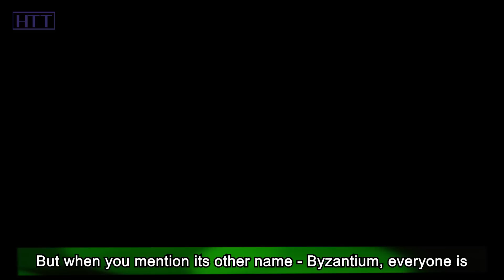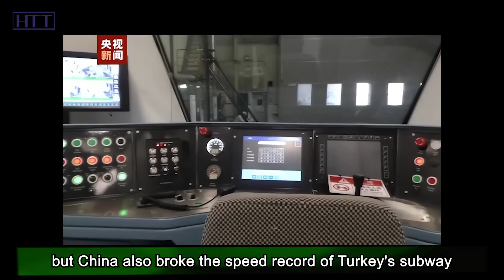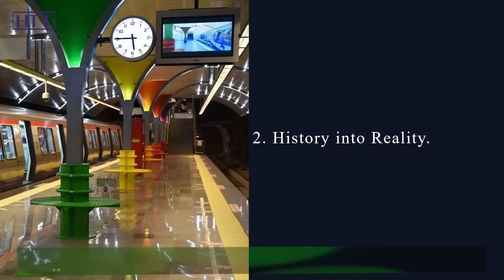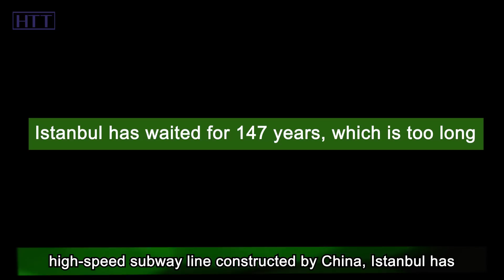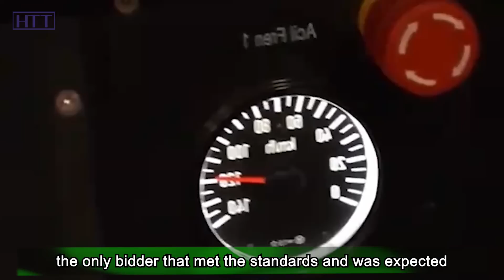Shocking! China helped Turkey build its first subway, which was delivered in only 6 months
On January 22, 2023, the first high-speed subway line in the history of Turkey, built by China, was officially opened and put into operation. On that day, Turkish President Erdogan personally took the China-made subway from the center of Istanbul to Istanbul Airport. Speaking of Istanbul, the economic and cultural center of Turkey, some people may feel a bit unclear. But when you mention its other name - Byzantium, everyone is familiar with it.

As a city with a thousand years of cultural history, Istanbul is renowned both at home and abroad, but it also faces the embarrassment of a lack of public transportation. Since Turkey's independence, Istanbul has been excluded from the subway network, and citizens' transportation has been extremely inconvenient. It was not until China intervened and helped Turkey establish a subway line connecting the center of Istanbul to the local airport that Istanbul achieved a breakthrough in "high-speed" subway service.

All train sets on this subway line were independently developed by China, and from the parts to the complete vehicle, they represent the highest level of China's subway research and development. At the same time, this is also China's first high-speed subway project with a speed of 120 kilometers per hour exported overseas. The ultra-high speed is also accompanied by fully automatic driving mode - the operation of the train during the running process is controlled by a powerful computer, which is both safe and efficient.

The China-made subway in Turkey has become a shining business card for "Made in China"! Not only that, but China also broke the speed record of Turkey's subway system. So, what is the story behind Turkey and China's subways? What kind of role did China's infrastructure construction play this time? OK, that and more is exactly what we are going to talk about. Let’s get started!